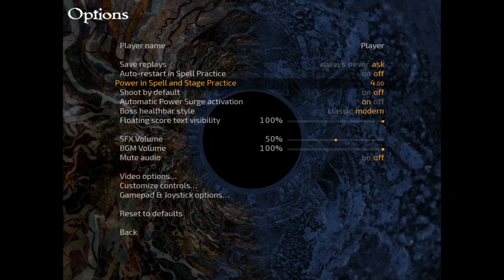Taisei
Been a while since I played a bullet hell. Still bad at it as usual. The art style. I love it.

Taisei (泰西, lit. Occident) is a free and open-source fangame of the Tōhō series, written in C using SDL2 and OpenGL.

Basically, it is a shoot ’em up game with lots of bullets (the genre is literally called bullet hell). It doesn’t aim to rebuild a particular installment of the Tōhō games, but is rather an original game set in the world of Tōhō. Enjoy dodging through 6 stages full of new bullet patterns on four difficulty levels!